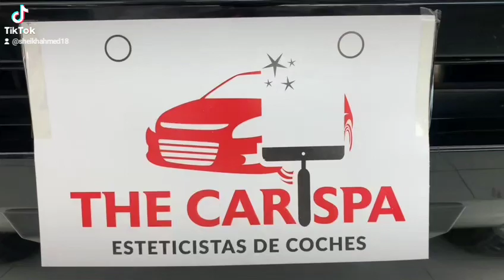THE CAR SPA DONE WITH AMERICAN ARMOUR SHIELD IX PRO MAX FOR BOOKINGS CALL 0331 4495597